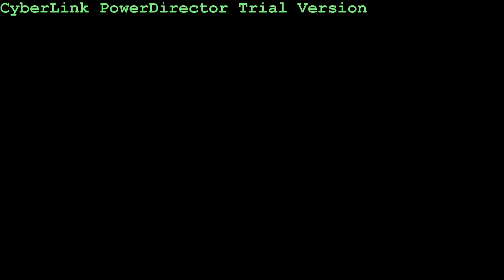MW3 : Building Fires : Sniping Montage ( Preview )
Getting away from MW2 and trying out some new stuff, The song is what makes this a good Montage, Enjoy!

Ignore these few tag
Flappy Bird DEAD? - Inside Gaming Daily